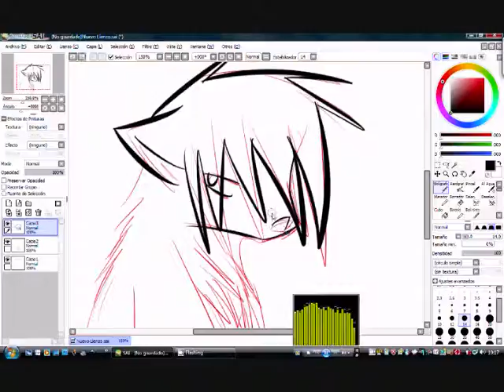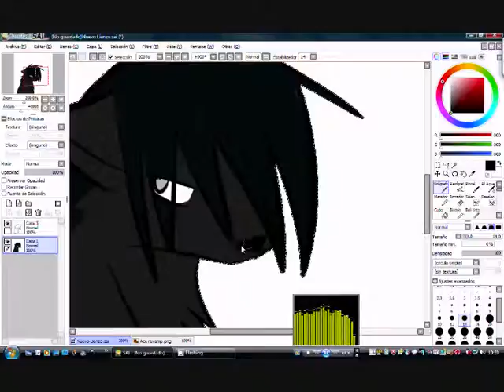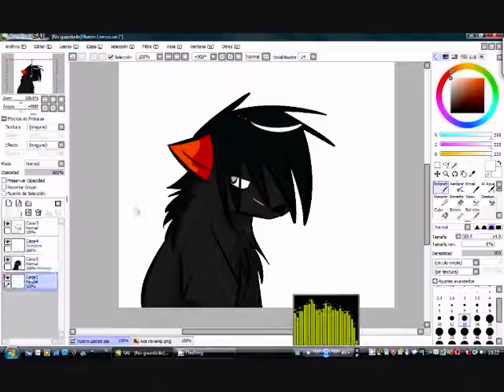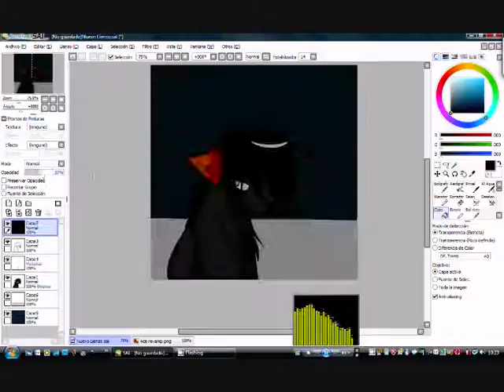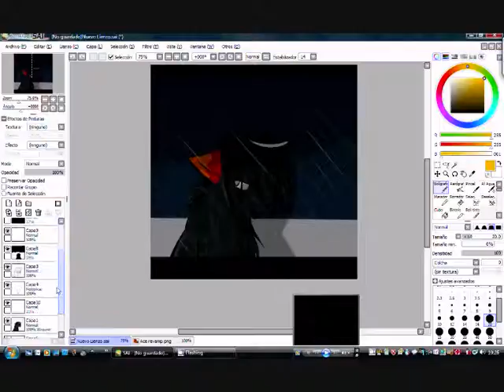Speedpaint_Get going